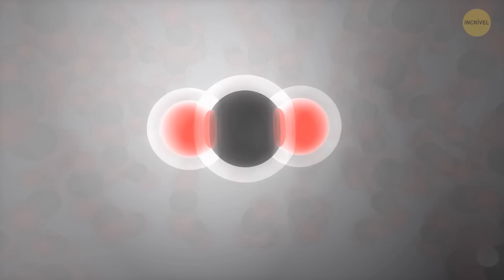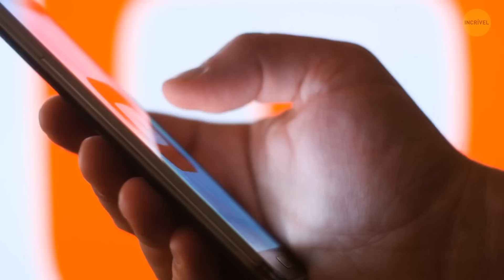Um Homem Ficou Preso por 3 Dias no Fundo do Oceano